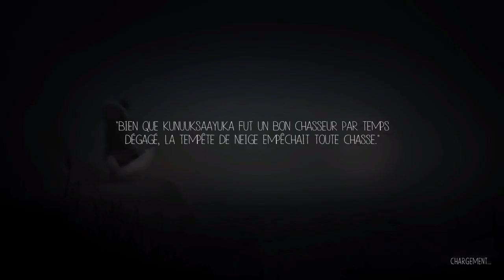NEVER ALONE #4 C'EST BROUILLON !